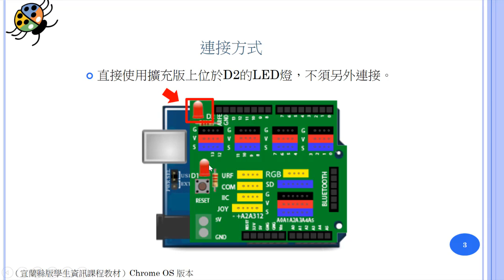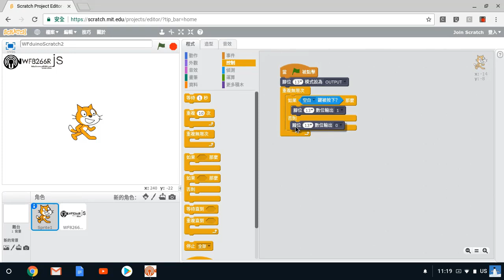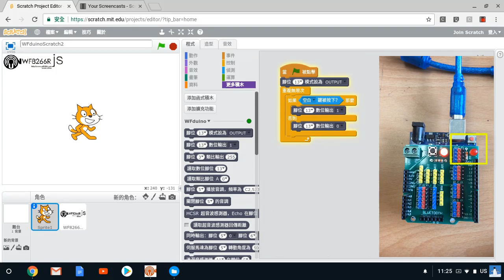按空白鍵讓LED發亮 (A1 2 2 m)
Scratch與Arduino快速入門
主題3：LED